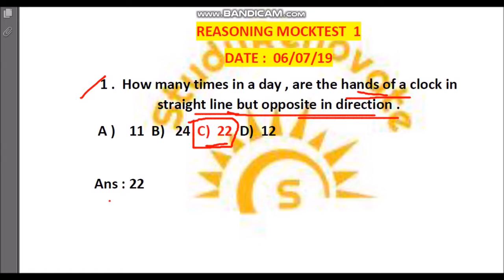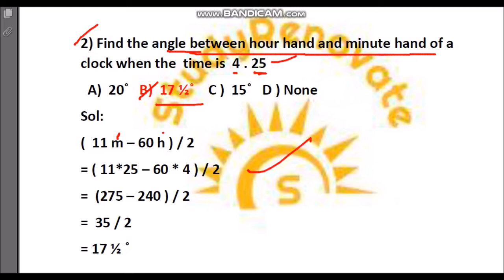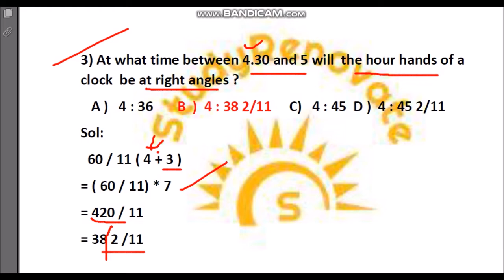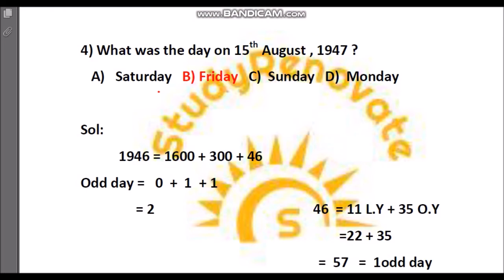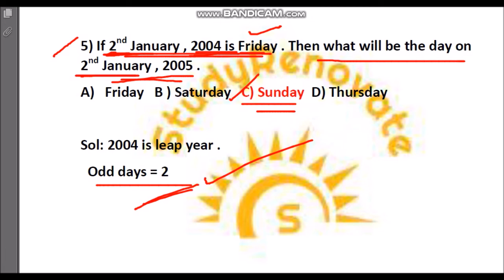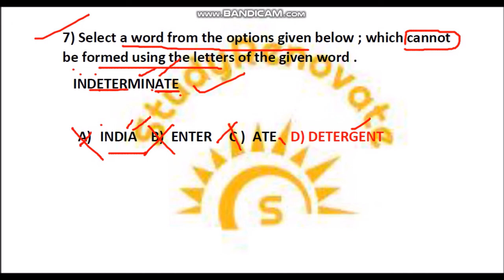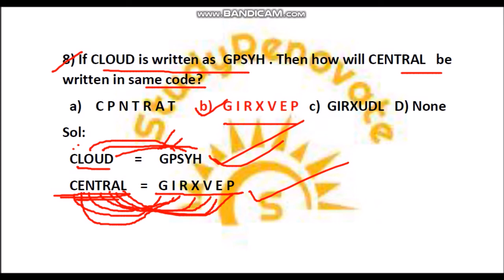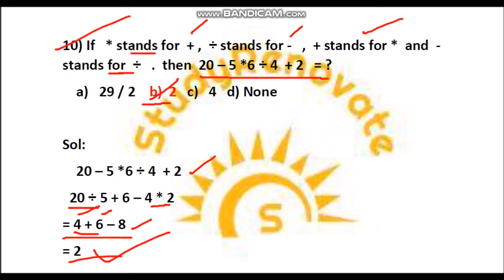REASONING MOCKTEST 1 SOLUTION//FOR ALL EXAM